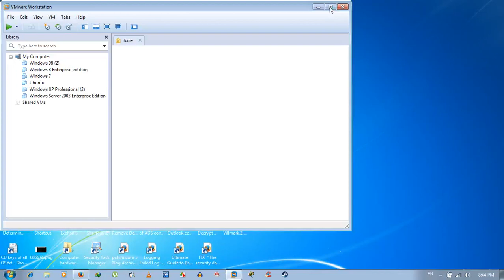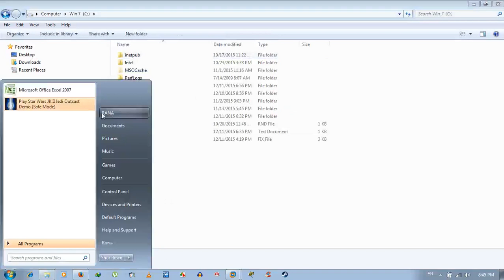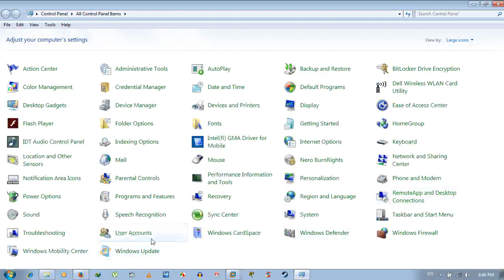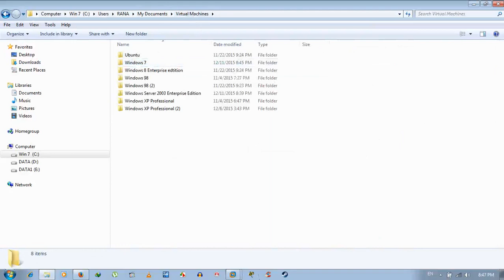😯😀विंडोज 7 पर VMware वर्कस्टेशन डायरेक्टरी 📁पर नेविगेट करना | vmware workstation windows 10✅😀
About this video:
Watch the video of some tips & tricks To find Vmware Workstation App Working Directory On Win 7 OS